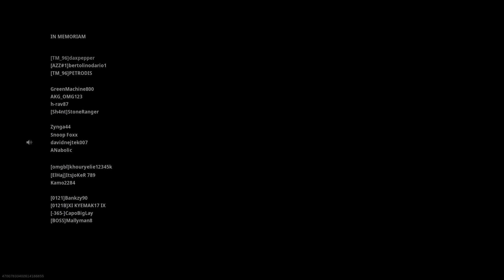Call of Duty®: Modern Warfare®_20210123012411